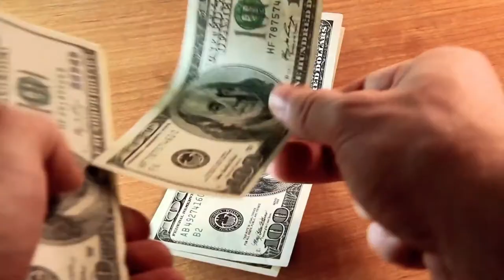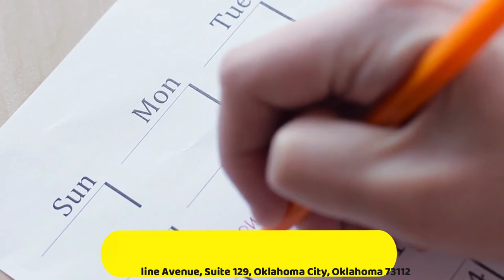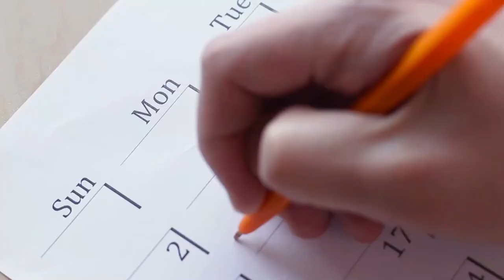Wedding Ceremonies Package - Lifelong Wedding Ceremonies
Our wedding ceremony package also include one free wedding ceremony enhancement, such as a handfasting, a unity candle ceremony, a unity wine ceremony, a unity sand ceremony, etc., as a bonus. Our Oklahoma wedding officiants are well-versed in an expansive array of wedding ceremony enhancements, and you also have the option of adding additional enhancements for a small extra fee.

Adress: 6051 N. Brookline Avenue, Suite 129, Oklahoma City, Oklahoma 73112